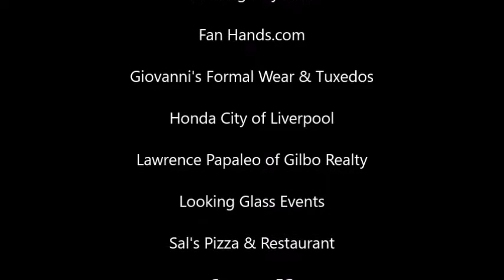ACC KICKOFF 2017: Deondre Francois, Florida State Seminoles Quarterback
Francois responds to questions from Dan Tortora of WakeUpCallDT.com. Listen Live Mon-Fri, 9-11amET to "WakeUpCall"